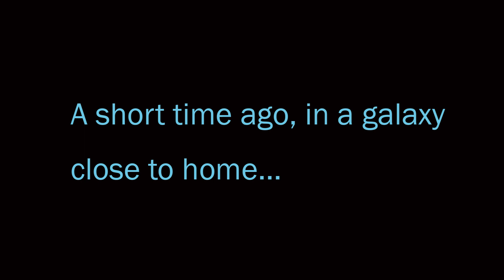Quick Shot Special: Jace Wars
On this special Quick Shot, we're reviewing a very special comic, Jace Wars.

The Jace Wars comic is real life story of Aaron Russel's son Jace's journey with a brain tumor set in the StarWars galaxy. No profit is made from this book and for a small donation to their brain tumor research lab at McMaster Children's Hospital.

Star Wars: The Force Theme - Epic Cover 2017 - Extended - Epic Music Stars 053

Parademics Music (feat. Susanne Bard)
Christian Baczyk (Mixed & Mastered by Alex Moukala)
William Maytook
Moku
Song: The Awakening
Album: N/A
Original theme composed by John Williams, Frederick Lloyd & Samuel Hanson